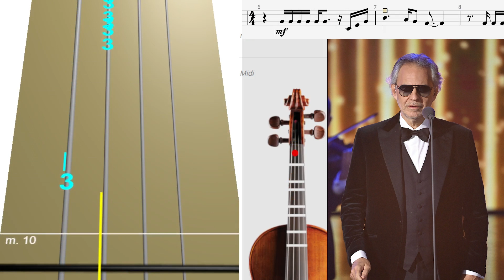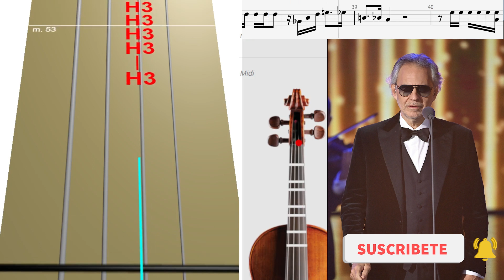Caruso - Andrea Bocelli Violín Tutorial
como aprender a tocar violin / Caruso - Andrea Bocelli Violín Tab Tutorial  / violin virtual  Music Sheets Violin free and Violín Pdf Would you like MORE: ...

♫ En este vídeo encontraras la Tab del Thema de Caruso llamado como Andrea Bocellitutorial para violin, en este canal te enseñamos a tocar con Tablaturas tutorial para tocar violin y tutoriales muy fáciles, además puedes descargar todas las partituras para principiantes de violín y Partituras de violín en Pdf y tabs de todos videos que subimos al canal con esta tablatura online aprenderás music score free podrás aprender a tocar violín con estas clases de violín gratis ¿Qué esperas? Aprende a tocar Violín con nuestros tutoriales 👍🤩